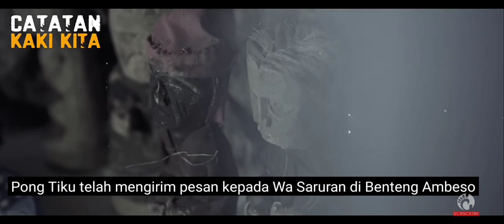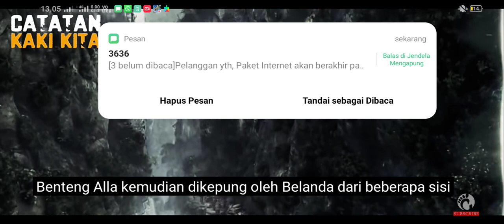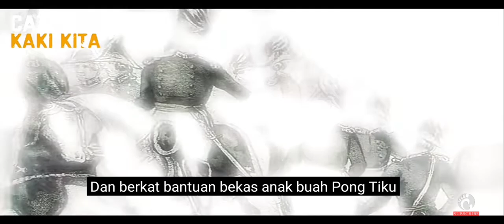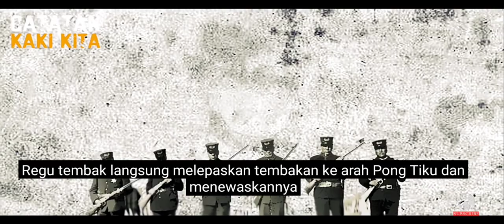kisah Pongtiku pa'barani